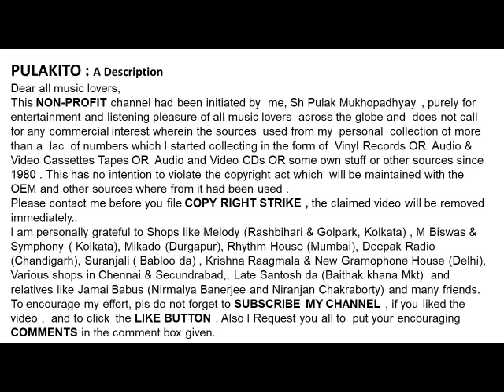অঞ্জলি মুখোপাধ্যায় -রবীন্দ্রসংগীত- অনেক পাওয়ার মাঝে মাঝে(1966)-Anjali Mukhopadhyay-Anek Paoar Majhe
অনেক পাওয়ার মাঝে মাঝে (1966)
অঞ্জলি মুখোপাধ্যায়
 রবীন্দ্রসংগীত

Anjali Mukhopadhyay
 Rabindrasangeet
Anek Paoar Majhe Majhe (1966)

Help Please.